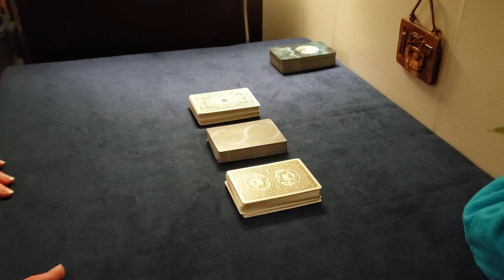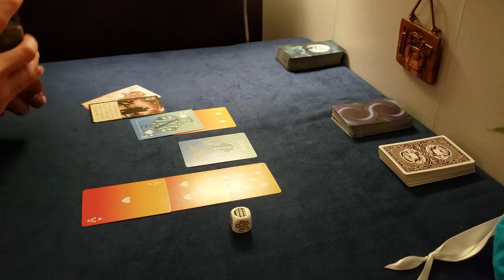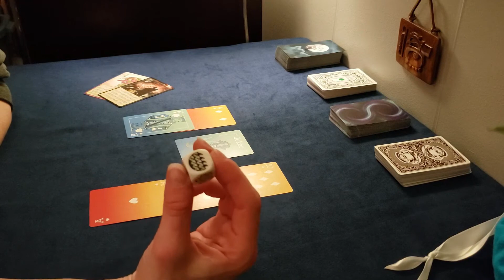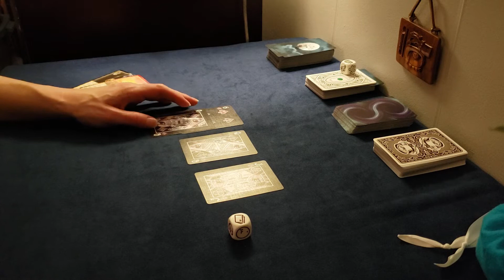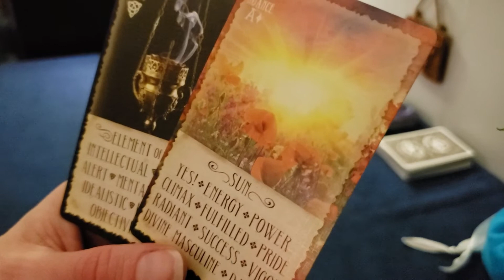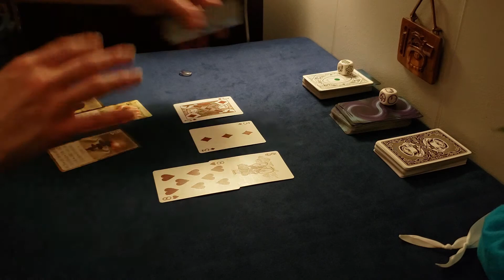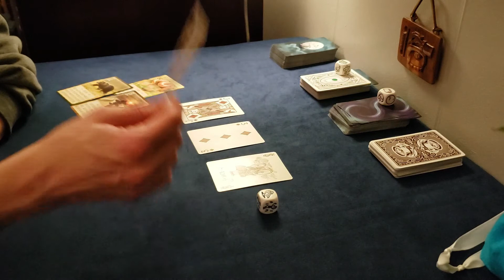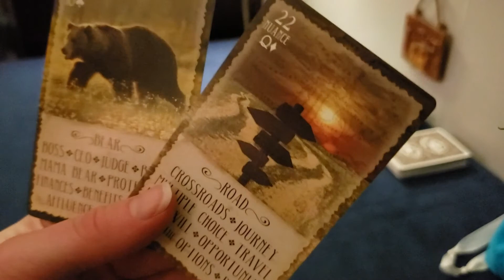Weekly Energy Card Reading - National Playing Card Day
Soul Symbols – Weekly Energy Card Reading - December 28th, 2019 – January 4th, 2020

It’s National Playing Cards Day!
Pick a deck for a weekly card reading using playing cards, and dice!

Timestamps :

Pick a Deck:  4:03
Deck #1:  4:16
Deck #2:  13:26
Deck #3:  25:25

Playing Card Decks:
Starbucks Playing Cards
Stargazer Playing Cards – Bicycle
House Blend Playing Cards by Mélange Maison – Bicycle

Oracle:
The In2it Nuance Oracle Trio – Kimberley Fisher

Dice:
Rory’s Story Cubes
- Actions
- Clues
- Medic
- Enchanted
- Voyages
- Totally Random!